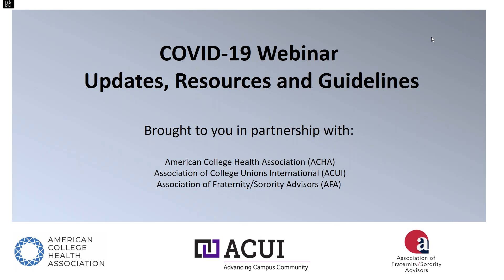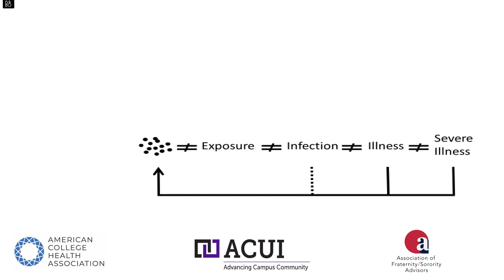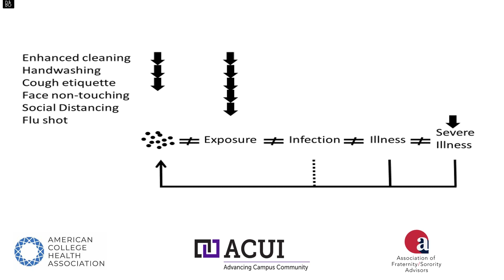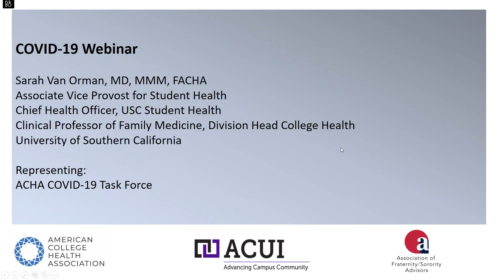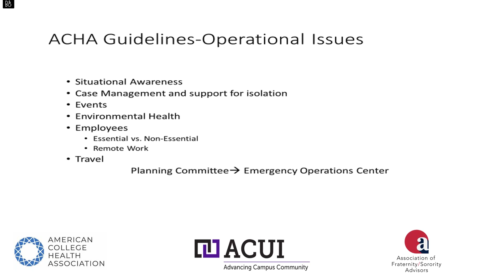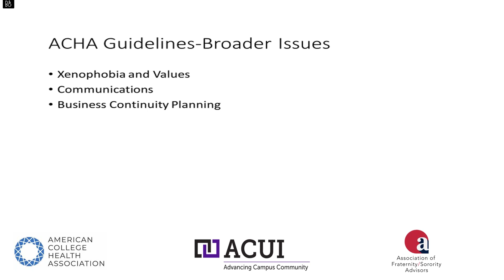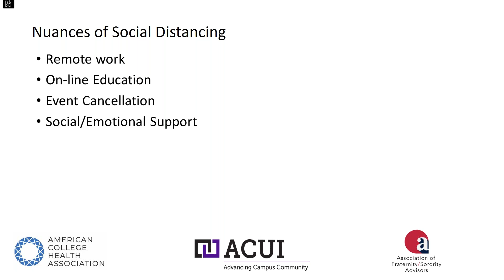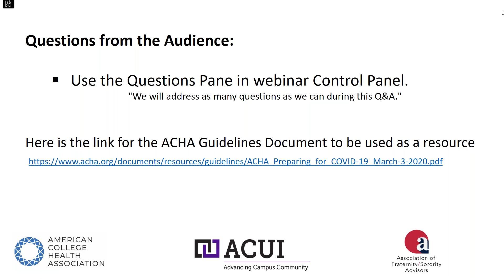COVID-19 Webinar: Updates, Resources and Guidelines, March 18, 2020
As COVID-19 continues to spread across our nation, campuses are pressured to contain and mitigate the virus and its effects. The purpose of the webinar is to provide an update on the spread of the virus and to provide an overview of ACHA’s new guidelines on COVID-19 and other resources that are being used to help guide campus actions.

Presenters:
Sarah Van Orman, MD, MMM, FACHA
Associate Vice Provost for Student Health
Chief Health Officer, USC Student Health
Clinical Professor of Family Medicine, Division Head College Health
Member, ACHA COVID-19 Task Force

James Jacobs, MD, PhD
Executive Director, Vaden Health Services
Associate Vice Provost Student Affairs
Stanford University
Chair, ACHA Emerging Public Health Threats & Emergency Response Coalition

Moderators:
Diana Coyle
Director of Education & Programs
Association of Fraternity /Sorority Advisors

Scarlett Winters
Online Engagement Specialist
Association of College Unions International